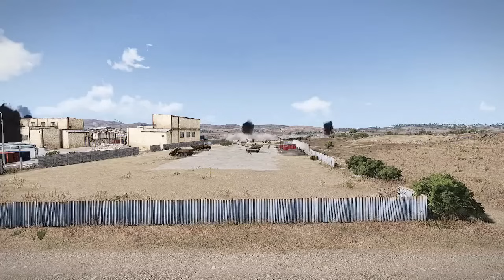13 Minutes Ago! Ukrainian Presidential Building Destroyed by Russian Missile Attack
13 Minutes Ago! Ukrainian Presidential Building Destroyed by Russian Missile Attack